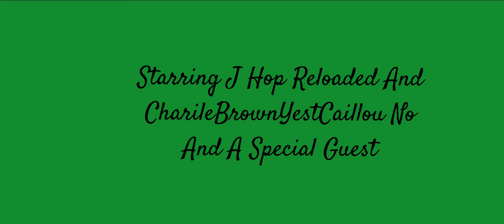[Goanimate Movie: Caillou Get's Kidnapped Part 3 The Showdown 2019]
Thank you guys so much for waiting. there were a lot of bugs in the video next video will be a inprovment hopefully. Some voice errors are one of the bugs and export probloms which caused me to have to screen record it. Thank you guys again and a new video this friday at 4